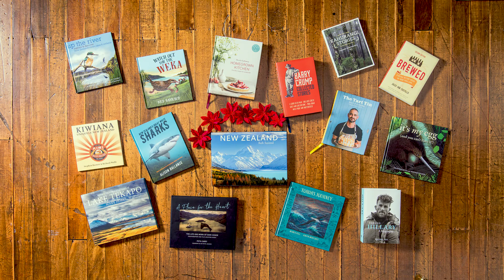Potton & Burton - Christmas 2017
A little Christmas trailer, illustrating all of our new releases from 2017.